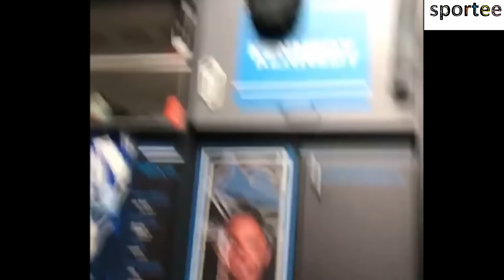Rugby Players - locker room moments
Rugby is a collective name for the family of team sports of rugby union and rugby league, as well as the earlier forms of football from which both games, as well as Australian rules football and Gridiron football evolved.

Rugby is made with 15 players per team: eight players in the tight scrum and seven players scattered all over the field called backs. When wearing jerseys, the numbers on the player’s backs will determine where they are located on the field. In Rugby football, a try celebration is the practice of celebrating the scoring of a try. The celebration may be performed by the tryscorer (most notably), his or her teammates, the manager or coaching staff and/or the supporters of the team. Whilst referring to the celebration of a try in general, the term can also be applied to specific actions, such as a player removing his shirt or performing a somersault, and they can celebrate in locker room too.

rugby chants are an essential part of rugby, that camaraderie, along with boat races and drinking with the opposing side...here is moments of rugby players..